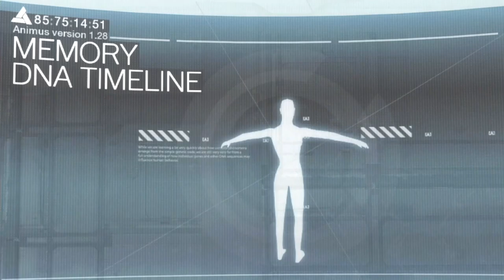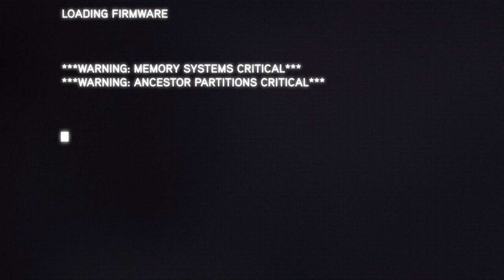Assassin's Creed : Ezio Collection Ep. 20 - the beginning of the end...